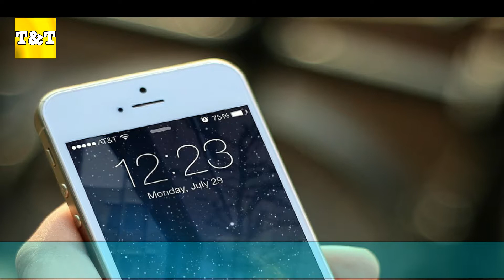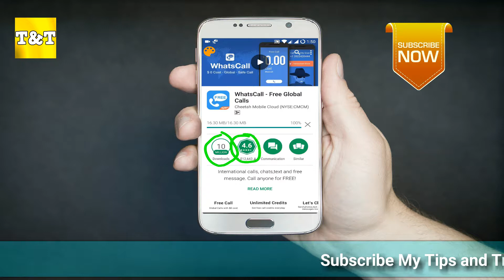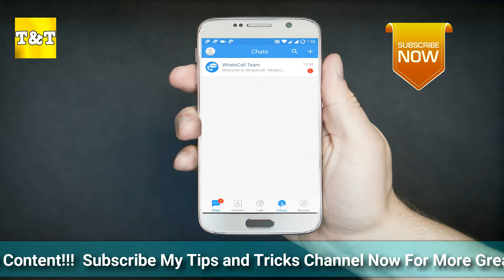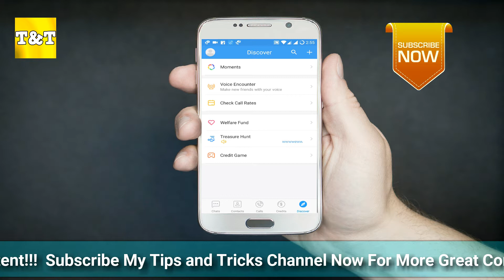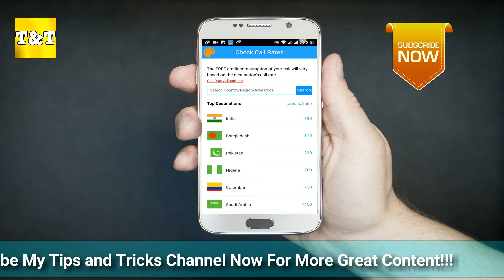How To Make Free Unlimited Calls in All Over World on Mobile & Landline in Hindi/Urdu April 2017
Hello Everyone Now you can make Free Unlimited Calls in All Over World watch this amazing video. In this video you can learn How To Make Free Unlimited Calls in All Over World on Mobile & Landline in Hindi/Urdu April 2017 enjoy this video and please don't forget to Like, Share, Comment and Subscribe to our Channel for more videos

Free Android Application:

1. BB Ki Vines and Make Joke Of Videos Free Android Application
2. Make Joke Of Funny Videos 2018 Free Android Application
3. My Online Shopping Store Free Android Application
4. Beauty Tips For Glowing and Fair Skin Free Android Application
5. Fast Weight Loss Tips In Hindi Free Android Application
6. Sant Kabir Saheb Ji Ke Dohe Free Android Application
7. Vikram Betal Hindi Stories Free Android Application
8. Yog Mudra Science For Health 2018 Free Android Application
9. Stylish Mehndi Design Latest Collection 2018
10. Complete Chanakya Neeti in Hindi Free Android Application
11. Eye MakeUp Step by Step Tutorial 2018 Free Android Application